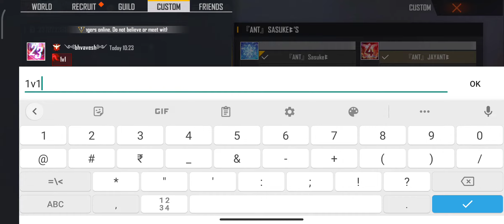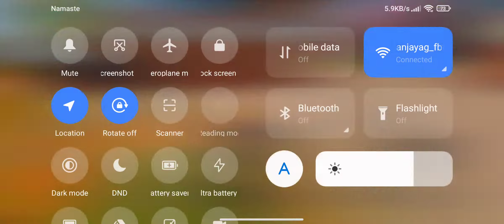ROW VIDEO ENJOY